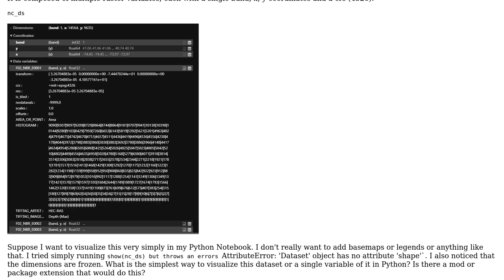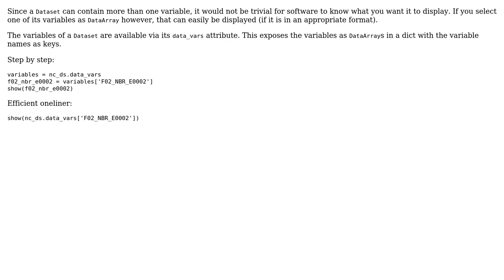GIS: How to visualize a NetCDF Dataset?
With thanks & praise to God, and with thanks to the many people who have made this project possible! You are responsible for your own actions.